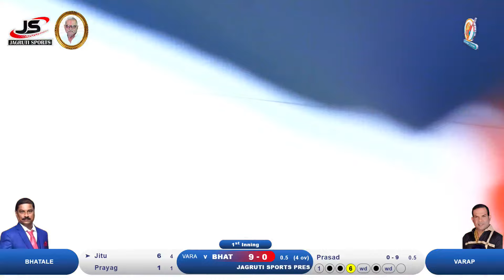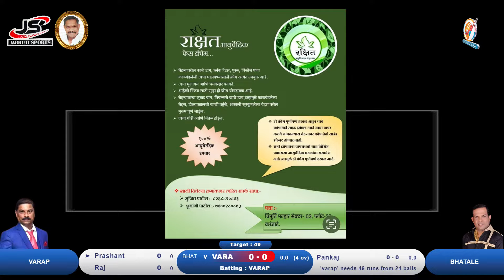varap vs bhatale | JAGRUTI SPORTS PRESENTS MONSOON TROPHY